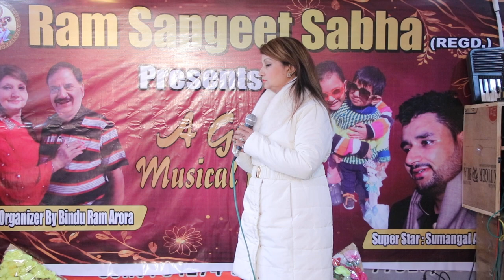Ram Sangeet Sabha ! January Program 2024 ! Patiala ! Grand Musical Evening